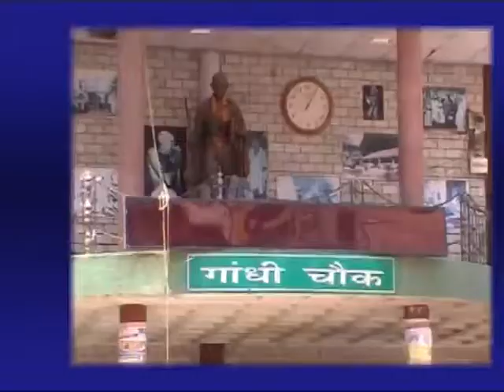13 JULY NEWS HEADLINES